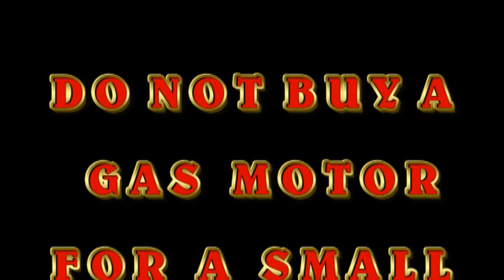GAS OR TORQEEDO ELECTRIC HDV 720.mpg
Buy the correct motor for the size lake you will spend most of your time boating on. If you lake is only a couple of miles wide, THINK ELECTRIC!  CHEAPER TO BUY! EASY TO MAINTAIN! CHEAP TO RUN! COSRS ABOUT $1.00 A DAY.